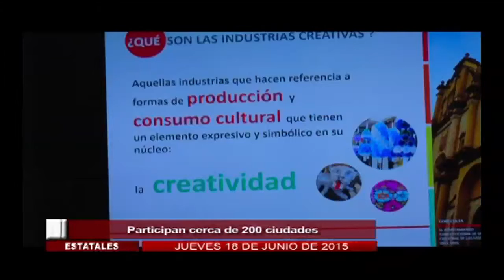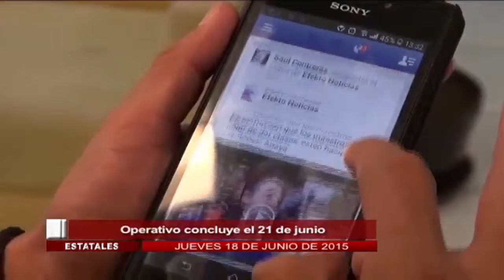Corte Informativo emisión nocturna (18 de junio 2015)